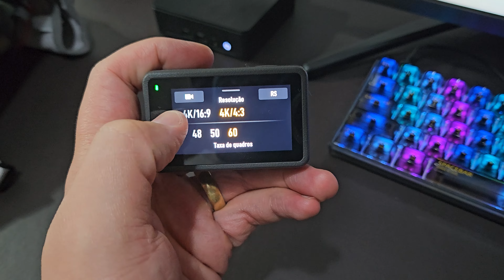OSMO ACTION 3, A MELHOR ACTION CAM DO MERCADO?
Use este link para garantir o desconto na compra da sua DJI Osmo Action 3 na Loja DJI do Brasil.